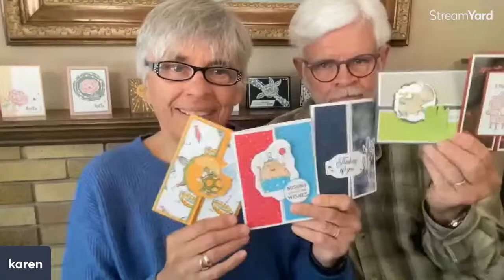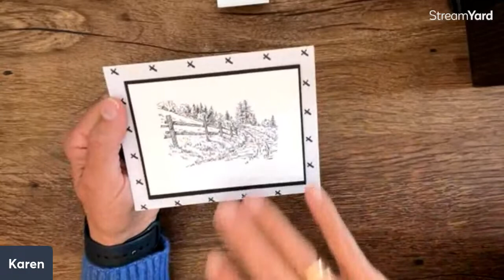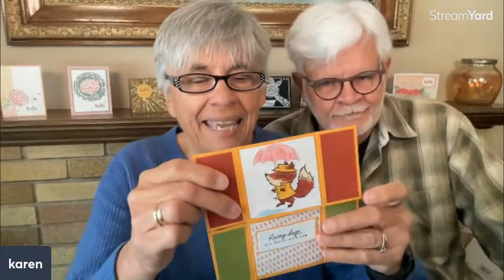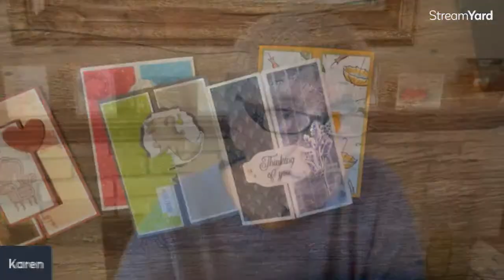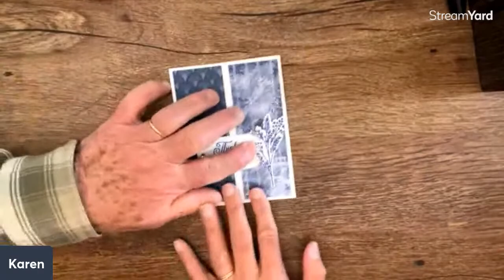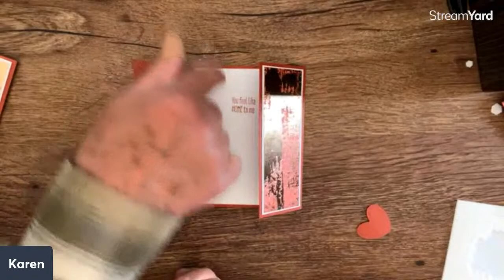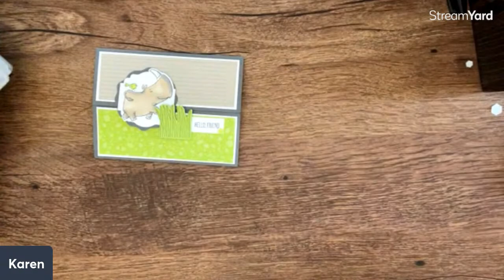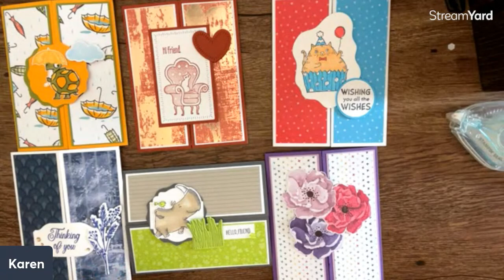Create with Us/Make Gorgeous Gatefold Latch Cards with This Easy Tutorial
Easy gatefold cards that actually stay closed! How fun is that? Uses punches or dies for the latch.
This is a replay of a live so go to 19:59 to see these cards being made. Check out these cards using the Rhino Ready Bundle, the Radiating Stitched Dies, the Rain or Shine Designer Series Paper and more. Missed some our Create with Us shows?